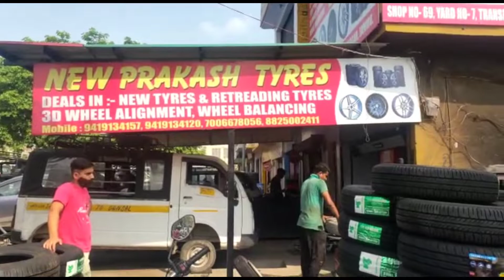Doing Test Driving Of Honda Bike😍